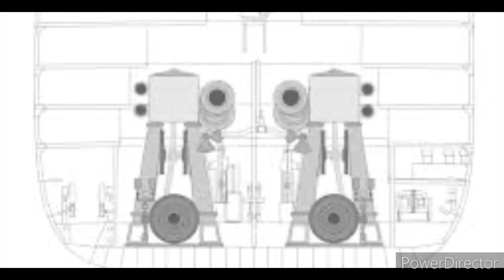RMS OLYMPIC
Il vecchio affidabile, fratello gemello del TITANIC e del BRITANNIC